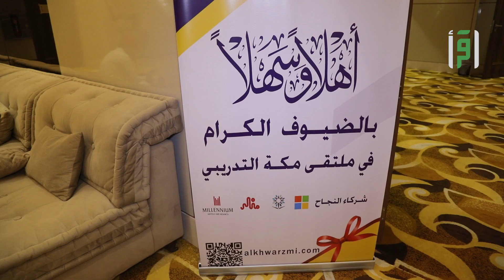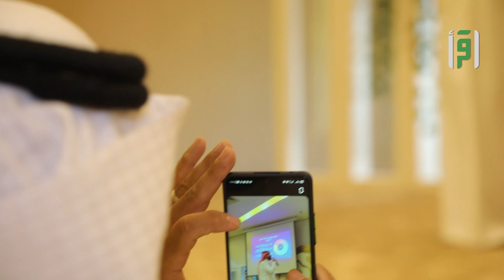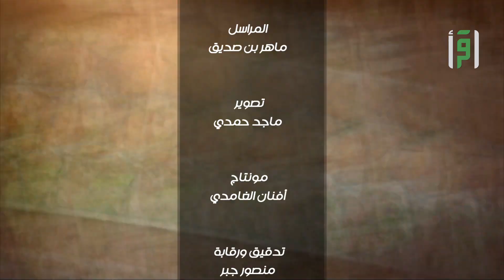ملتقى مكة الثاني | من أرض السعودية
ملتقى مكة الثاني
تابعوا معنا هذه الحلقة من برنامج من أرض السعودية على قناة اقرأ

: لمشاهدة مقاطع برنامج  من أرض السعودية 2023  في الرابط أدناه